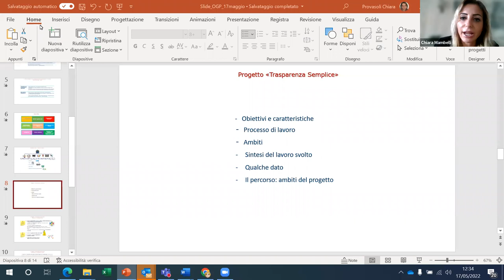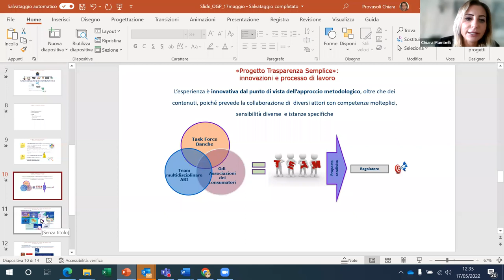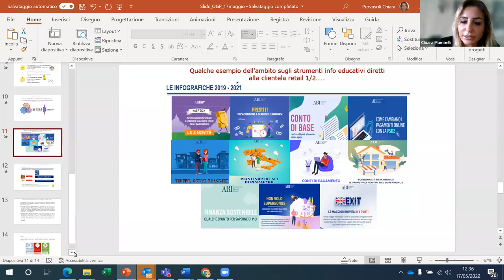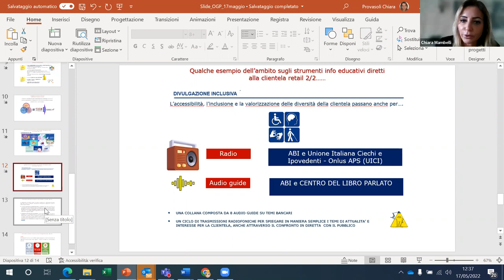Innovazione digitale inclusiva per l’open government - 2° parte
L’innovazione digitale inclusiva è condizione abilitante per l’attuazione delle politiche pubbliche per partecipazione, trasparenza e accountability.

Il 5° Piano d’Azione Nazionale per il governo aperto (5NAP), avviato a febbraio 2022, ha un approccio sensibile all’inclusione che facilita la partecipazione, garantisce maggiore trasparenza e mette le basi per un’accountability diffusa tra le PA italiane.

Seguono la stessa prospettiva il programma strategico nazionale Repubblica Digitale, che affronta con azioni di sistema il tema delle competenze digitali e quindi anche dell'inclusione della cittadinanza. Nel quadro della strategia nazionale per le competenze digitali, inoltre, rientra l’iniziativa del Dipartimento della Funzione Pubblica Competenze Digitali per la PA, per il rafforzamento delle competenze digitali dei dipendenti pubblici. Entrambe le iniziative si pongono l’obiettivo di migliorare i livelli di competenza del Paese, come valutati dalla Commissione Europea nel rapporto DESI (Digital Economy and Society Index) sui progressi digitali dei Paesi europei.

A partire dall’analisi di tali dati e dalle policy europee, nazionali e regionali, e in particolar modo dal piano operativo della strategia nazionale per le competenze digitali, il webinar illustra il progetto per realizzare la rete nazionale di punti di facilitazione digitale, presentando gli attori coinvolti e gli obiettivi da raggiungere nell’ambito del 5NAP. Segue una visione prospettica dal mondo della ricerca, declinando opportunità e scenari anche in relazione al PNRR.

I partecipanti al webinar descrivono il proprio contributo per perseguire gli obiettivi dell’impegno in oggetto e condividere, in una riflessione comune, le priorità per la futura strategia nazionale per il governo aperto.